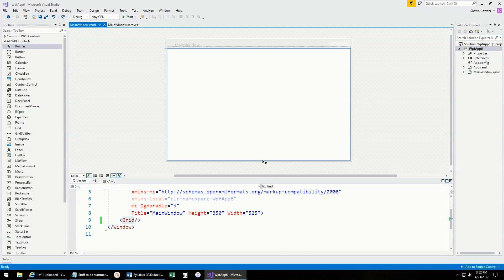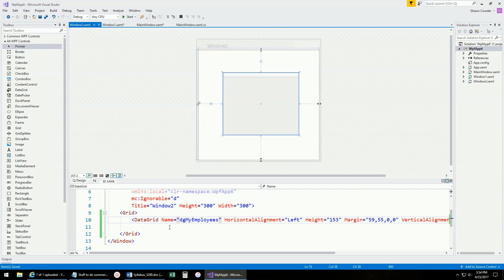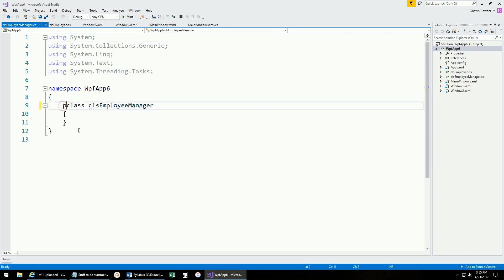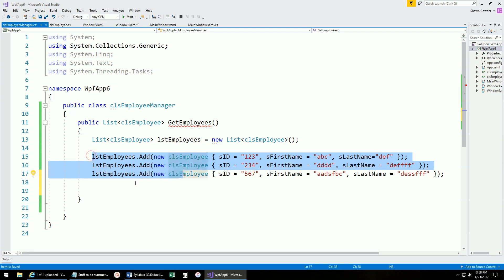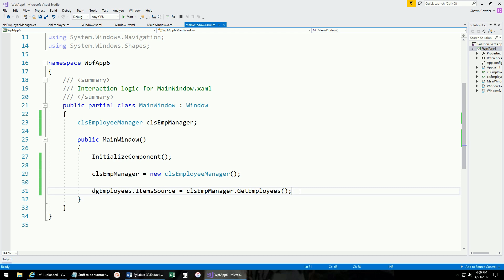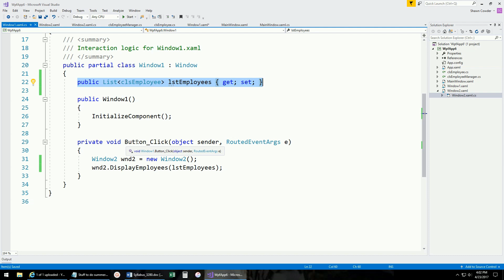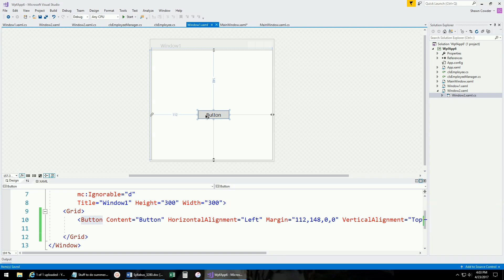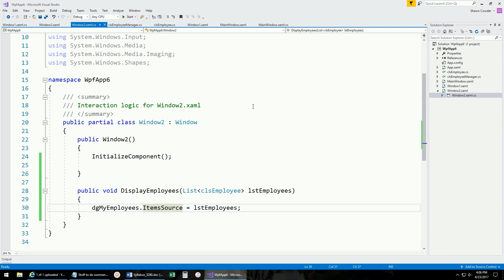Supplemental - List Binding PassingDataAround